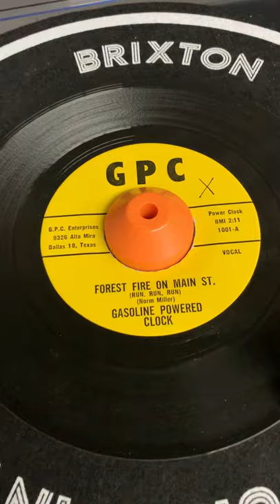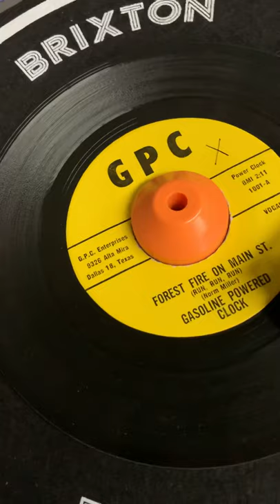Gasoline Powered Clock, ‘Forest Fire On Main Street’ (vocal)